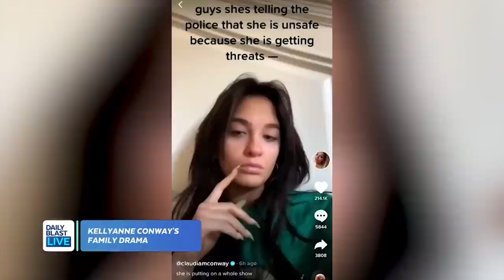Kellyanne Conway's Daughter Claudia Accuses Her of Abuse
Kellyanne Conway's daughter, Claudia, has been posting videos on TikTok that allege her mom is abusing her.

Earlier this week, the 16-year-old posted videos showing her mom yelling, cursing and allegedly hitting her.

She followed that up with another video Friday saying that she's not trying to get her family into trouble.

The DBL hosts share their DBLtake of the drama that's playing out in public.